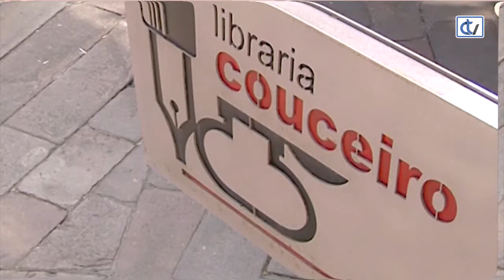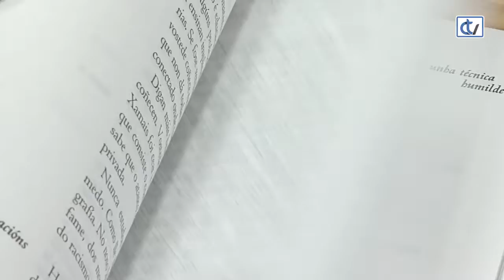Libraría Couceiro: Carta a unha profesora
'Carta a unha profesora' foi o sorprendente texto escrito por nenas, nenos e adolescentes dunha escola rural italiana entre 1966 e 1967 para denunciar a selectividade social que impón un modelo de educación clasista e conservadora. Foi elaborada desde unha escola promovida e xestionada por Lorenzo Milani. A Libraría Couceiro aconsella a súa lectura por ser un libro interesante e importante na educación.